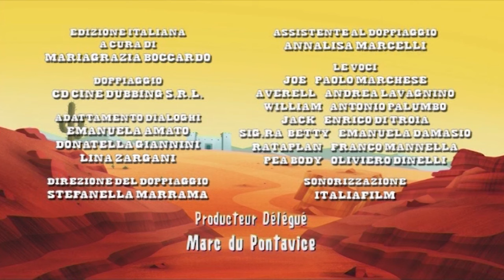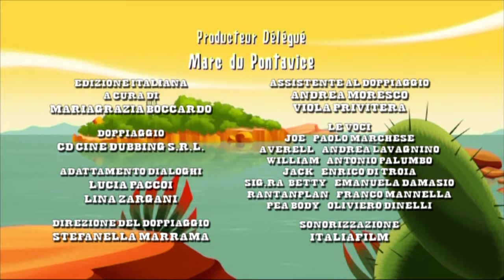I Dalton | Prison Break (S02E35) Interi episodi in HD